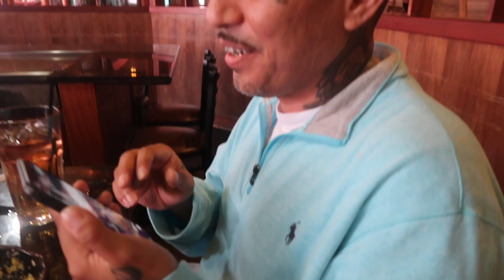WE FOUND OUR WEDDING VENUE !!